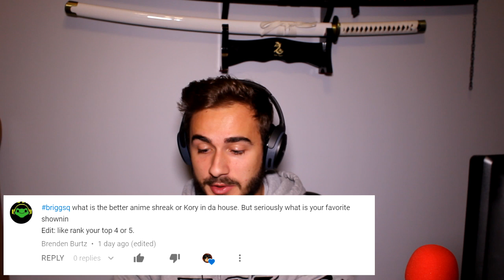Detective Pikachu Can Be The First Good Anime Live Action Movie... UNLESS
With the recent drop of the new detective pikachu trailer i discuss why i think it may be the first good anime live action movie and what may hold it back.